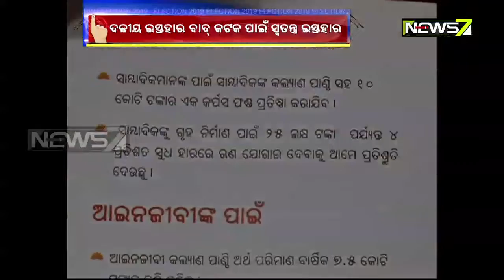କଟକରେ ବିଜେପି ଓ କଂଗ୍ରେସ କରିଛନ୍ତି ସ୍ୱତନ୍ତ୍ର ଇସ୍ତାହାର Cuttack Election